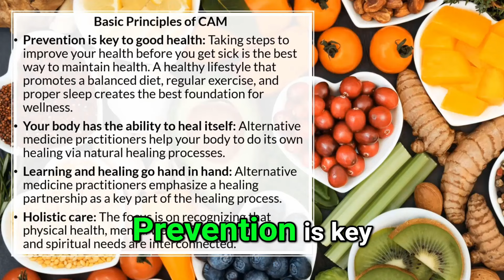Prevention: The Key to Good Health--Maintain Your Wellness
Unlock the secret to long-term health: prevention. 🌿 Dive into our short video for key insights on how proactive steps today can lead to a healthier tomorrow. Watch now and invest in your well-being!

TESTIMONIALS
Testimonials referred to or displayed were volunteered by the makers without an offer of compensation. The results referred to in testimonials may not be typical and others results may vary.